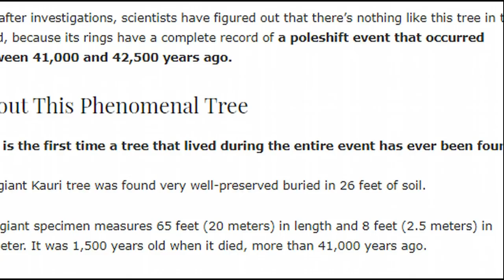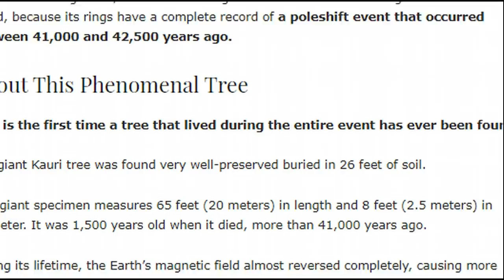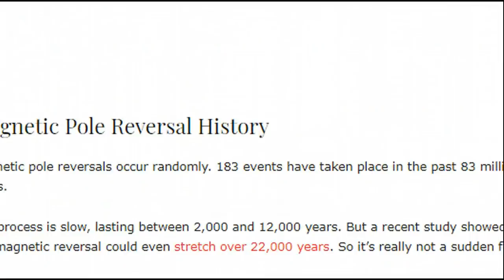Ancient Tree Records Earth’s Magnetic Field Reversal in Its Ring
Trees are awesome. They live, have a soul and sometimes even record apocalyptic events that occur on Earth.
Recently, in Ngawha, on New Zealand’s North Island, people discovered an ancient tree on a beach, and after scientific investigations, it appears the trunk contains a record of a reversal of Earth’s magnetic field in its ring.

Trees are majestic. They bleed, can communicate with each others and even sing. In their rings, they also sometimes record past devastating events such as drought, hurricanes, and even space explosions.

In the latest amazing discovery, a giant Agathis australis, also known as its Māori name Kauri was found during excavation works for a geothermal powerplant in Ngawha, on New Zealand’s North Island.

And after investigations, scientists have figured out that there’s nothing like this tree in the world, because its rings have a complete record of a poleshift event that occurred between 41,000 and 42,500 years ago.

Bitcoin- 1EZdiSRfmPkGF7teAyUyoPotjzWYBtPwGn